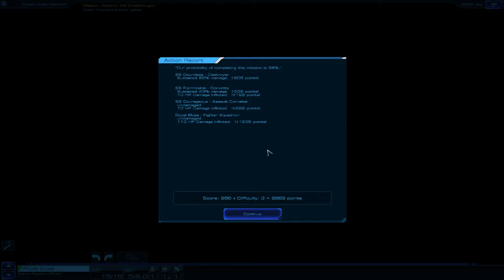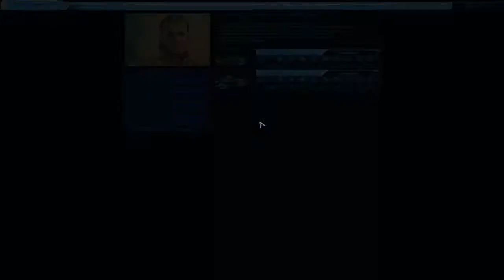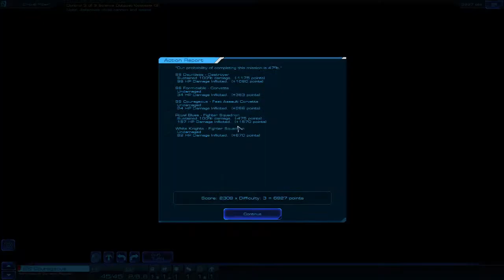Sid Meier's Starships Supremacy Sochua Episode 1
A let's play while we figure out the fine tuning and ins and outs of Sid Meier's Starships.